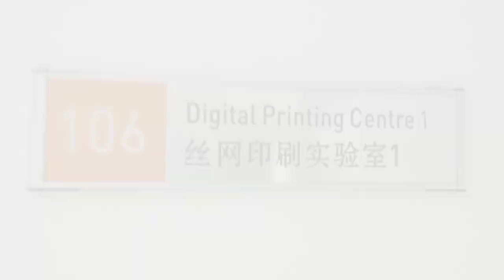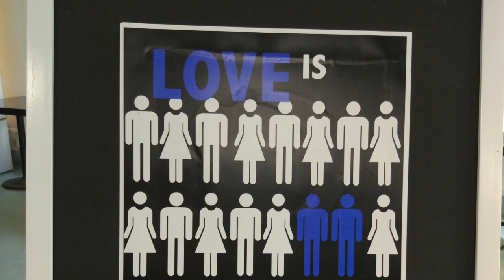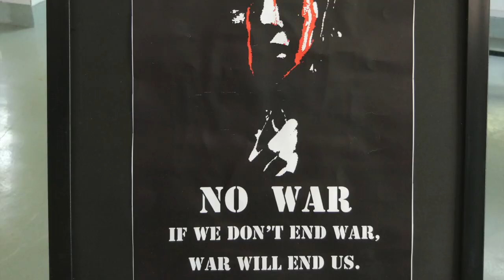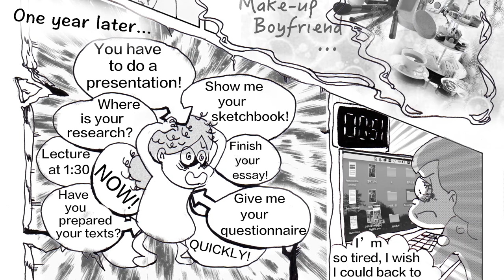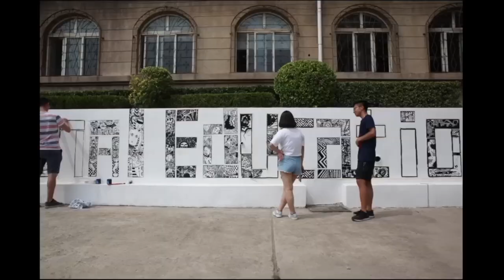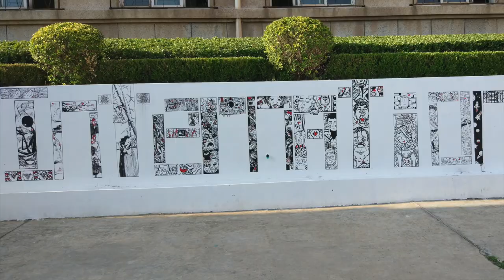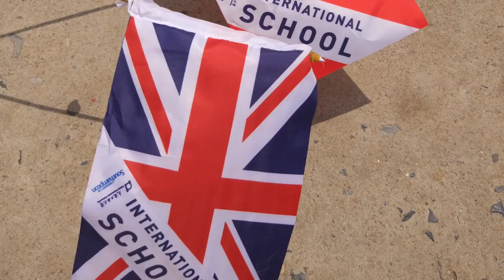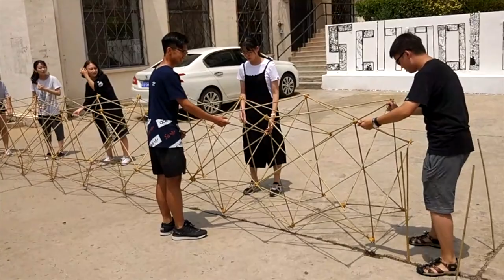2016-2017 Semester 2 Art projects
This video is about 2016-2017 Semester 2 Art projects